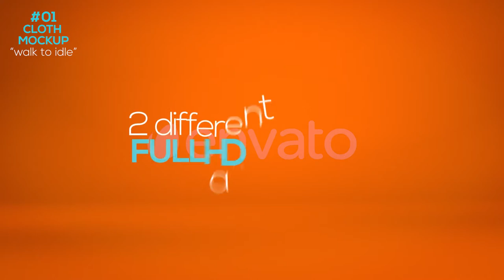Clothing Mockup Mega Bundle - [AE Template]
Bring your Designs to Life with this Detailed, Customizeable Clothing Mockup – Bundle.

Why should you buy this Bundle?
3 Different Templates!
6 Different Clothes! (Normal Shirt, Long sleeve ,V Shirt, Tank Top, Hoodie up, Hoodie down )
Use any Artwork
Stand out from the crowd and increase your sales
Promote your clothing via social media in a completely new way
Optimized for FULL HD(1920×1080) and Facebook(1000×1000)
Video tutorial for each template included
PLEASE NOTE: This mock-up uses the 3rd party plugin for After Effects, Element 3D V2 The Artworks and Motion Graphics used in the Promotion Trailer are not included.
Font can be found here.